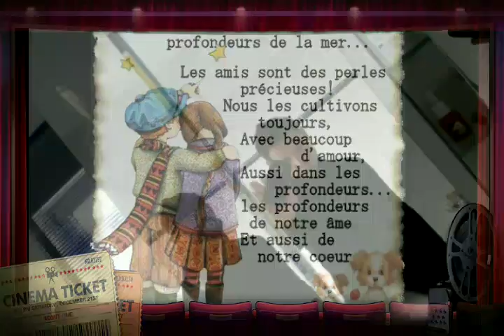Moi Xavier belgium